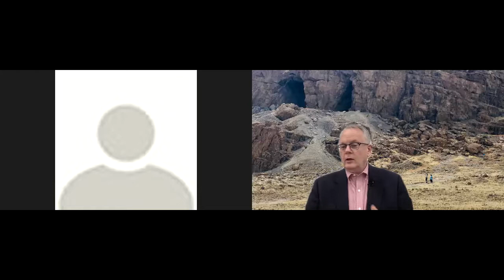Philippians Introduction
September 12, 2021 – Introduction to the letter to the church at Philippi